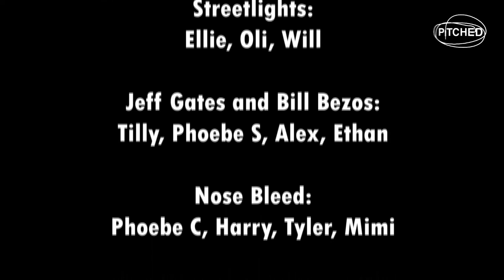PITCHED New Year Music Gig 2023 Live from Amersham TV Studio Bucks College Group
STREAMING LIVE FROM THE AMERSHAM TV STUDIO BUCKS COLLEGE GROUP ON 10TH JANUARY 2023

PITCHED New Year Music Gig 2023 created and performed by students studying at Buckinghamshire College Group

Performance Running order:
Stream starts = 00:00:00

Kimm- Matilda, Kyle, Izzy, Mae - 00:00:34

Ellie - 00:14:05

White Noise – Connie, Amber, Jake, Callum, Ryan - 00:25:42

Matilda - 00:37:58

Street Lights- Ellie, Oli, Will - 00:51:09

Jeff Gates and Bill Bezzos- Tilly, Phoebe S, Alex, Ethan - 01:07:37

Nose Bleed- Phoebe C, Harry, Tyler, Mimi - 01:22:17

**WARNING MAY CONTAIN SOME STRONG LANGUAGE & FLASHING LIGHTS**

Why we allow swearing in student performances...
Music serves many functions in society, from professing love to a partner, to scathing indictments of current political systems, and everything in between. In all instances, it is created to capture and portray a feeling and incite an emotional response in its audience.

A core component of this portrayal and conveyance of emotion from performer to audience is the use of language, much like in poetry. To limit an artist's vocabulary limits their ability to express themselves in a true and honest way, leading to a lack of authenticity.

Whilst we recognise that this language can be confronting and uncomfortable for certain audiences, this freedom of expression is a core tenant of English common law. - Jaime Wilkins Course Leader for Level 3 extended diploma Music.

Level 3 Extended Diploma in Creative Media Production for Television & Film - Amersham Campus

Facilities at Amersham:

Our Amersham Campus benefits from large workshop spaces where Art and Design students can spread their artistic wings. The 120 seat Theatre on the Hill welcomes the community to watch our extremely talented Performing Arts students in action. Our Media students benefit from industry standard green screen studio and motion capture equipment, plus a TV Studio and Gallery.

Music students enjoy from training suites, recording studios, project studios and rehearsal spaces whilst our Hair and Theatrical Media Make-Up students produce breathtaking creations in their dedicated Salons. All this sits in perfect harmony alongside our Science lab and dedicated computer rooms for our IT students.